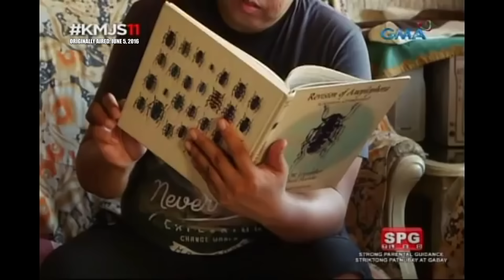Ang malinamnam na salagubang! | Kapuso Mo, Jessica Soho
Aired: (June 5, 2016) Salagubang, pinapapak ng mga taga-Nueva Ecija?!